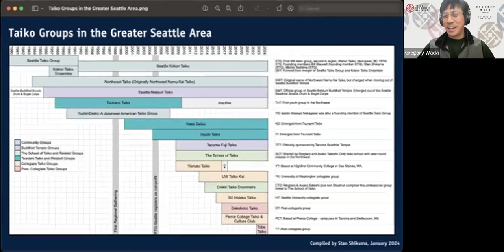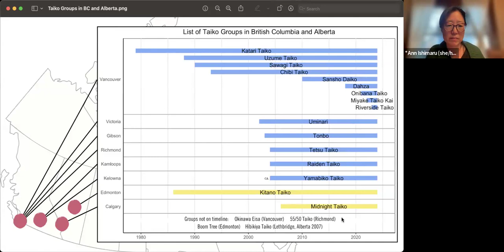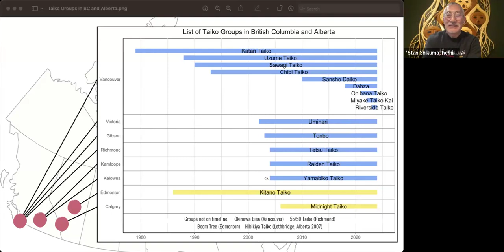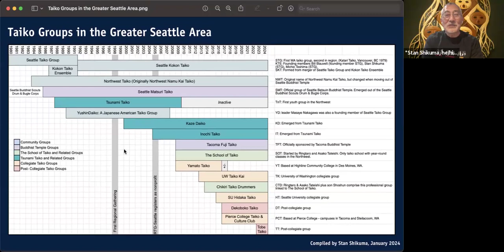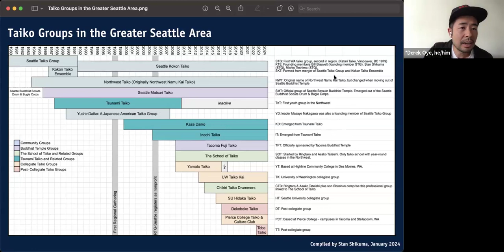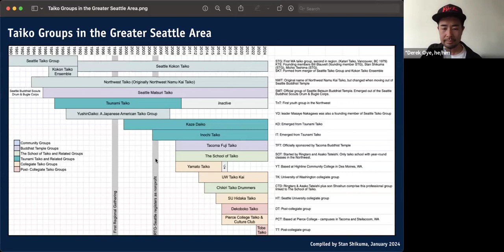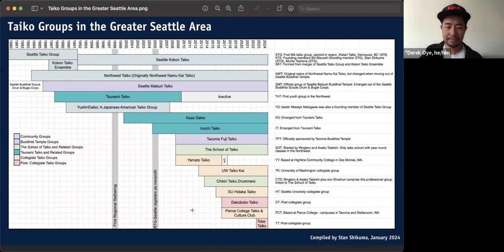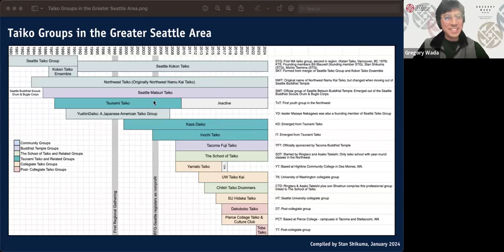Panel: Taiko in the Pacific Northwest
Full Recording of "Taiko in the Pacific Northwest," a panel that took place on February 2, 2024 from 3:00-4:00pm (Pacific) to a live zoom audience.

Panelists: Shinobu Homma (Vancouver Taiko Society, Chibi Taiko), Stan Shikuma (Seattle Kokon Taiko, Kaze Daiko), Ann Ishimaru (Portland Taiko, University of Washington).

Facilitators: Roy Hirabayashi and Derek Oye from TCA's Leadership Program